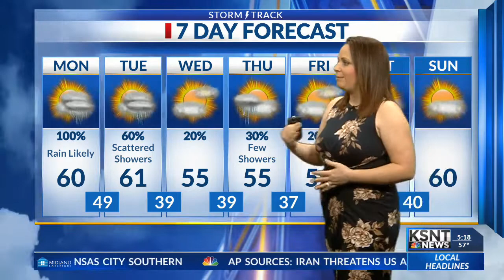Rainy Start to the Week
Slow moving storm system brings widespread rain through tomorrow.